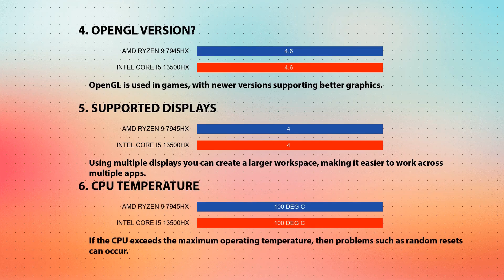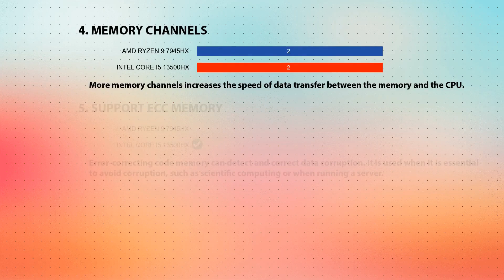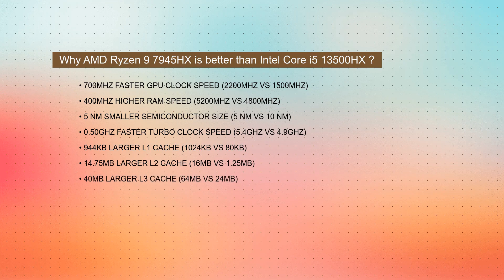AMD Ryzen 9 7945HX vs INTEL Core i5 13500HX Technical Comparison